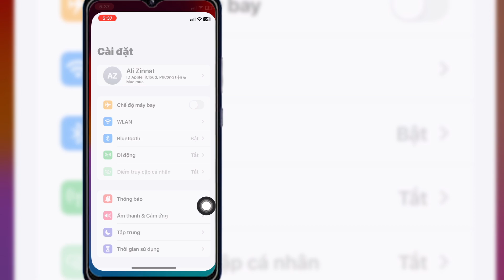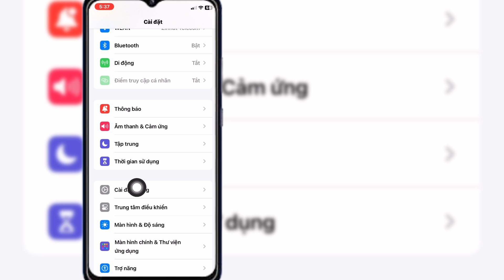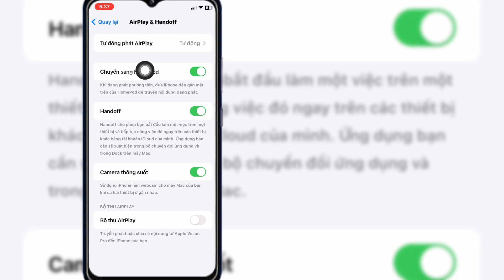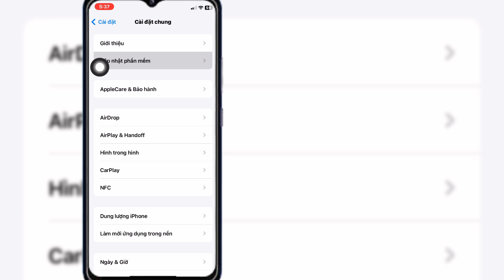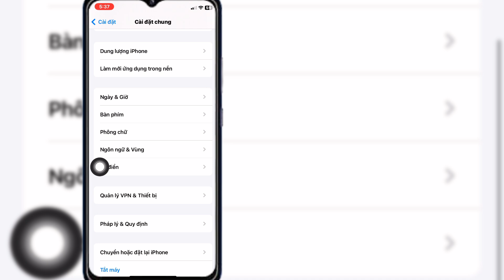Ekran Yansıtmanın iPhone'dan Akıllı TV'ye Çalışmaması Nasıl Düzeltilir | Tam Kılavuz